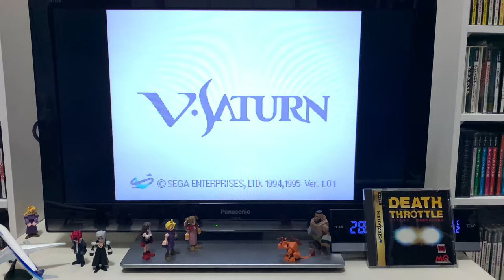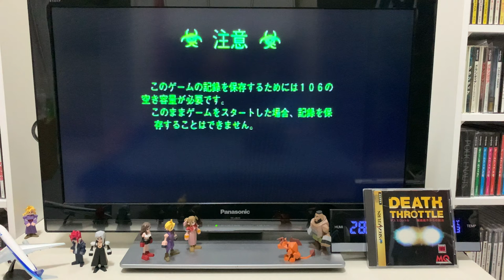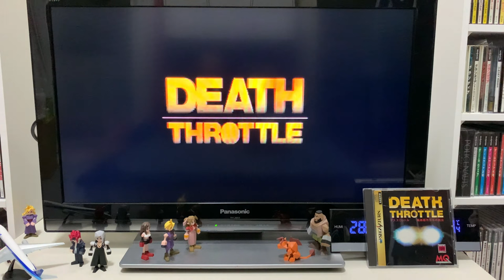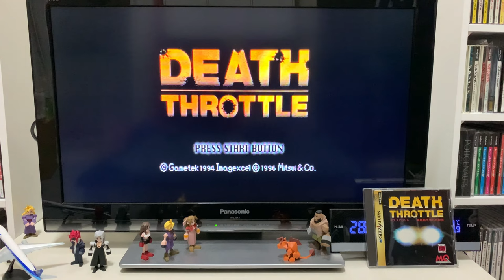[Sega Saturn] DEATH THROTTLE 세가새턴 데스 스로틀